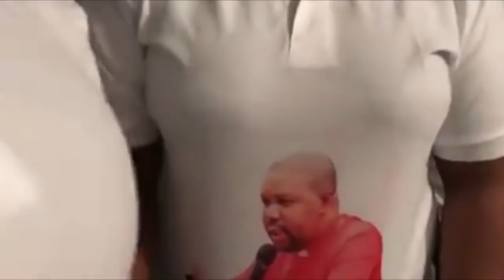Prophète Joel Krasso "Témoignage choquant en suisse"